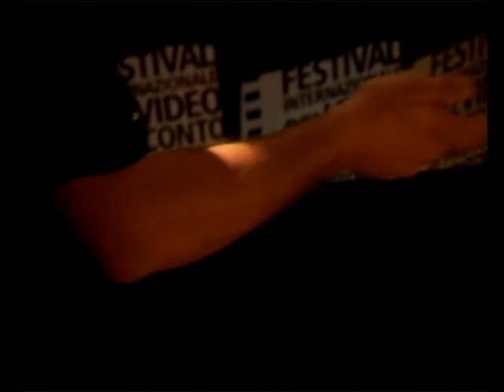Antonio De Luca / Mauro Tre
Piano sospeso parte 2